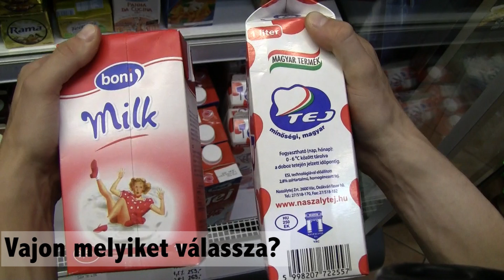Zöld Döntés 5.rész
Dönts környezettudatosan minden szituációban figyeld a kiírásokat és kattints a kép helyes részére!

Látogass el a további információkért!;)